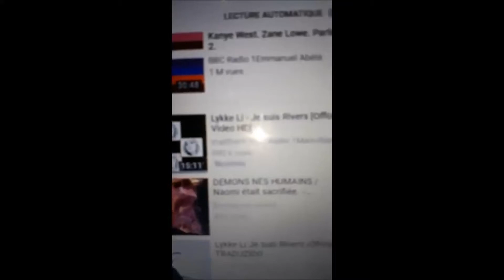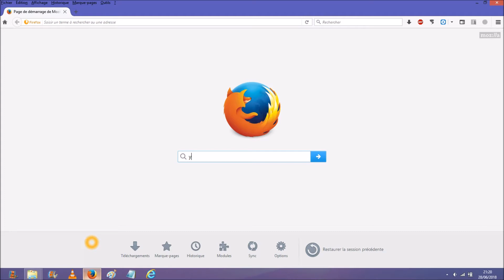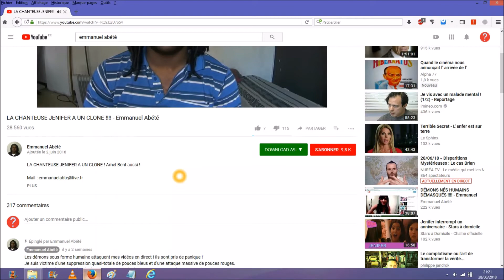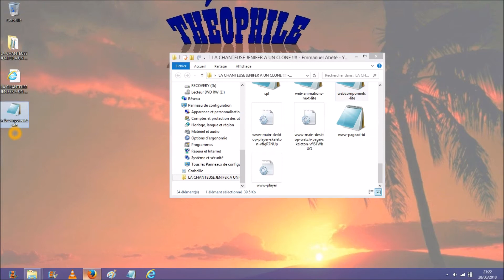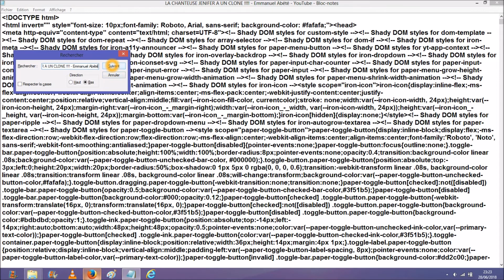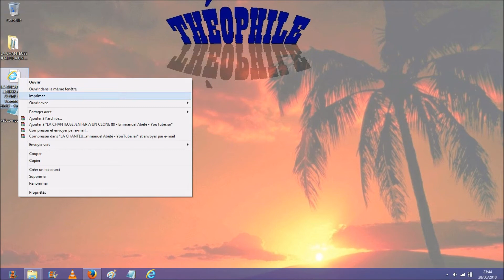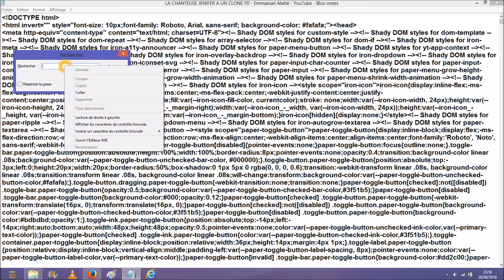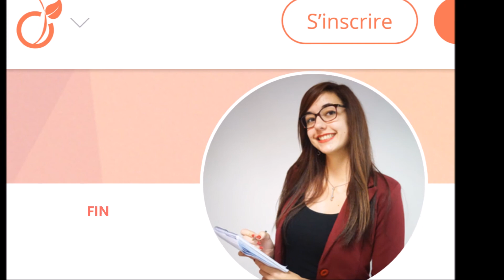Emmanuel Abété Débunkage 4/5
Débunkage avec preuve à l'appui (avec du ''second degré'')